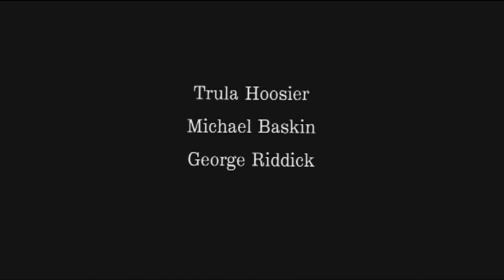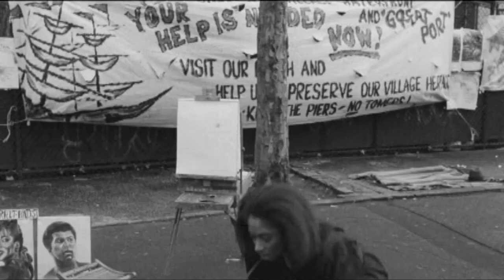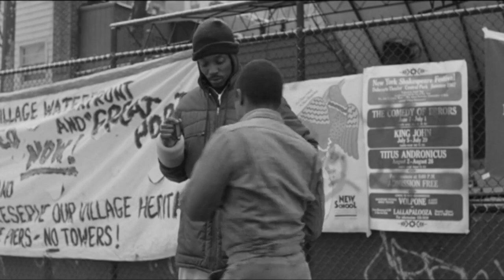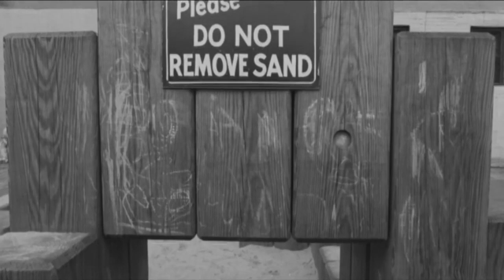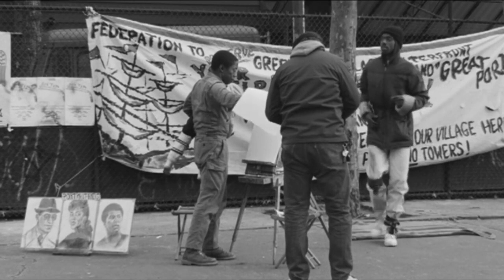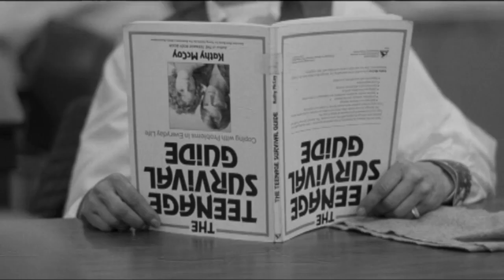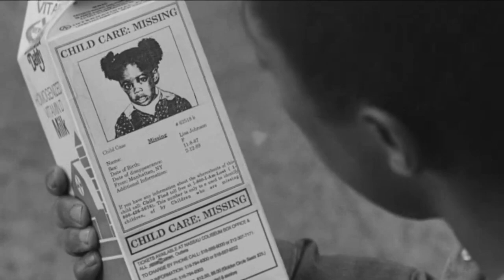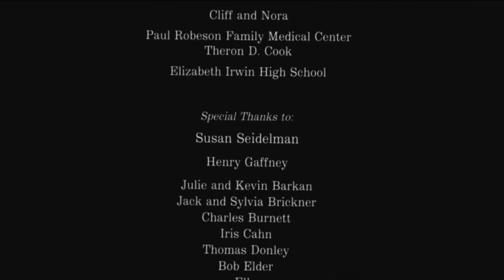Sidewalk Stories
Writer, director, producer, and actor Charles Lane displays an inventive style with this much acclaimed, yet barely known, 1989 work of cinematic art, Sidewalk Stories. After nearly 3 decades hidden away in some dusty film dungeon this once generally unavailable classic has only recently been digitized to DVD. With an obvious nod to the silent movie era, and in particular to Charlie Chaplin, Charles Lane reminds us that story telling through film can still be original, even with old school techniques.This charming little tale is a love story of sorts, spotlighting on a homeless street artist who rescues a toddler after she's left abandoned in New York city, and afterwards tries to be a father to her. The broader themes reflects what was at the time (and still is, if the truth be told) a national disgrace - the mass homelessness of families, veterans, children, and the disabled, which may date the story for some viewers,  though it's weaved smoothly into the backdrop, making the film as contemporary as when it was first released. Enjoy. (Note: Brief Nudity.)